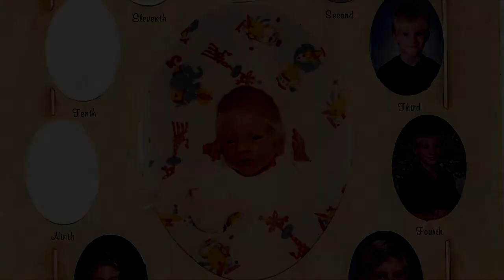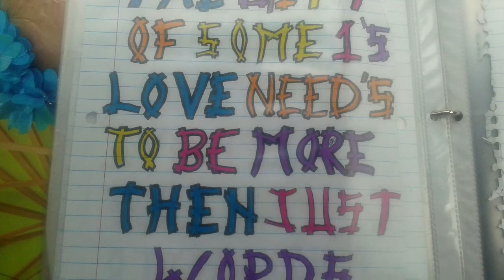Richard Gibbs Memorial